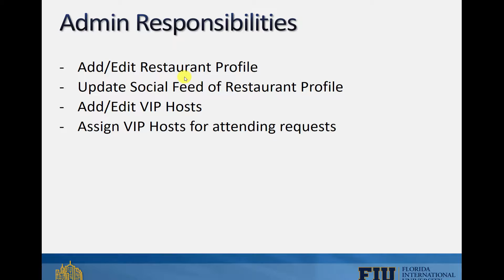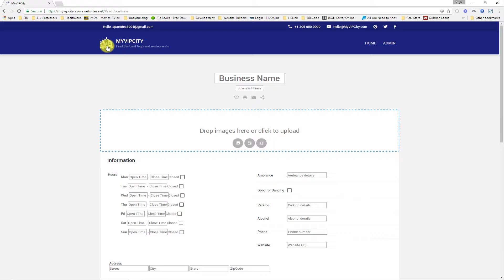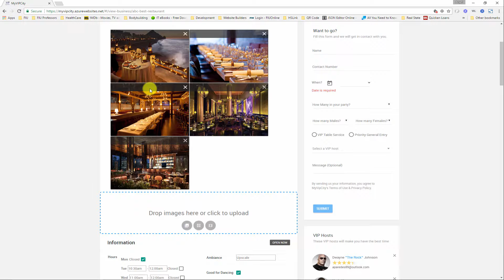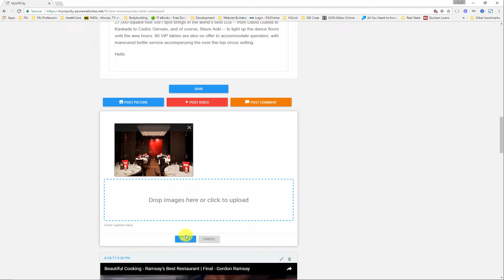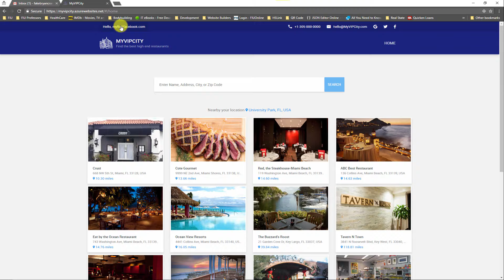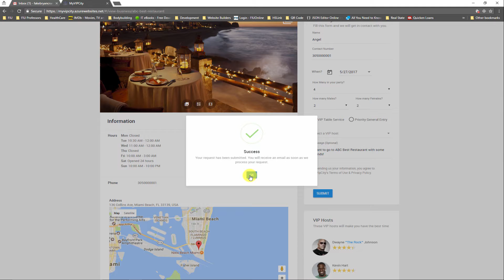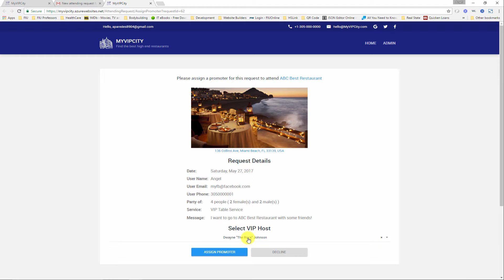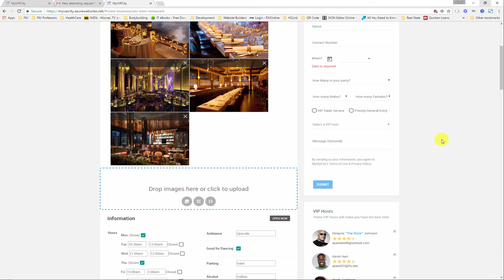FIU SCIS - 2017 - Spring - MYVIPCITY 1.0 - Admin Actor - User Guide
MyVipCity 1.0
This video show the responsibilities of an administrator user within MyVipCity.